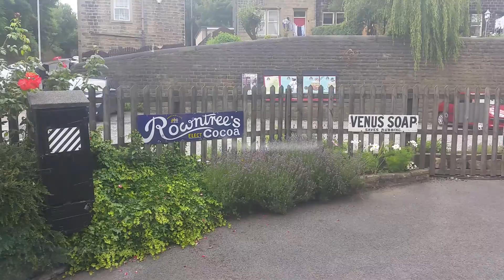Onboard 75078 Departing Oakworth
Steam Engine - 75078 - Built 1956
Carriage Travelling in - M4306 - Built 1956